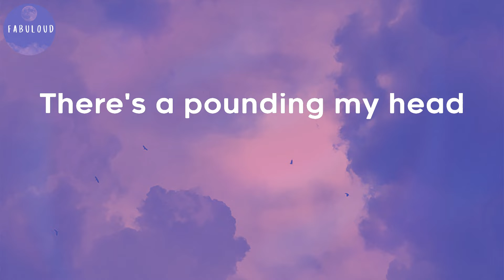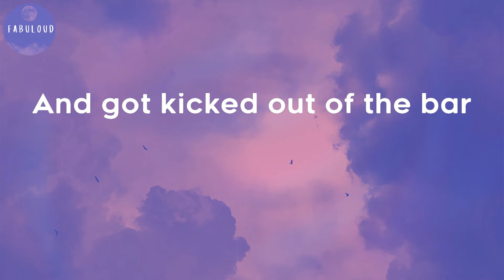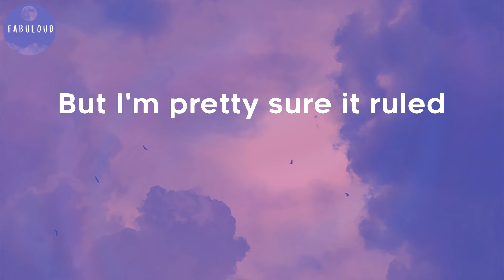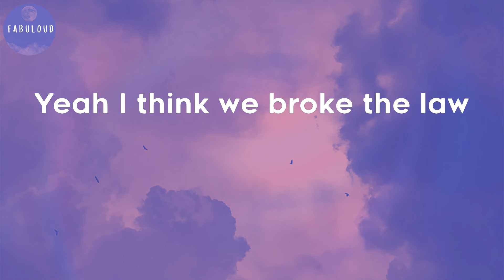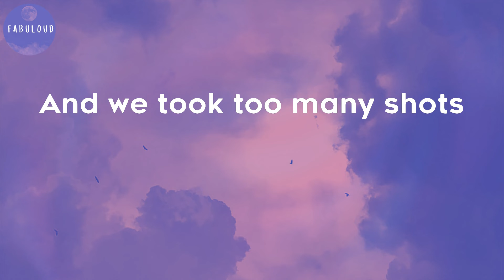Katy Perry - Last Friday Night (T.G.I.F.) (Lyrics)